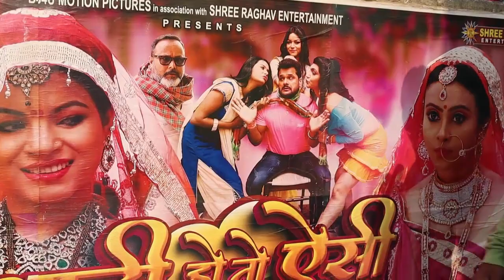Khesari Lal Yadav और Chintu में Bhojpuri Box Office भिंड़त Shaadi Ho To Aisi Vs Sasura Bada Satawela